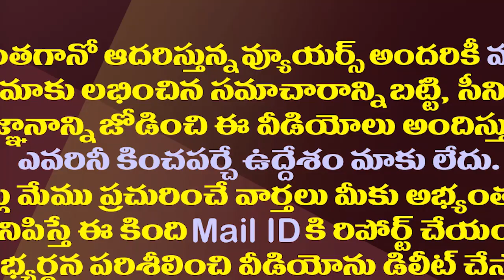తిరుపతి ఉప ఎన్నికలో చంద్రబాబు ఎత్తుకు బీజేపీ పైఎత్తు| Tirupati by-election is likely to be unanimous